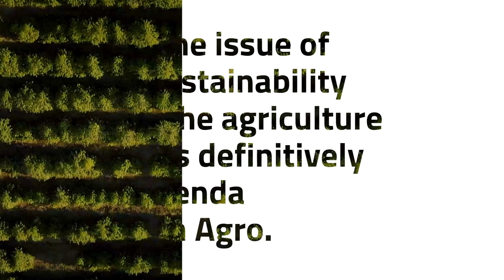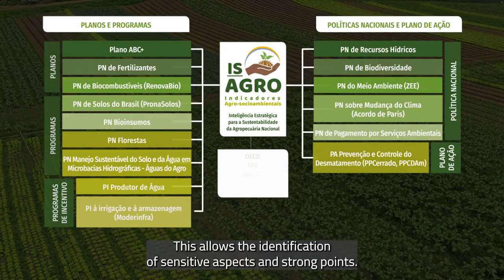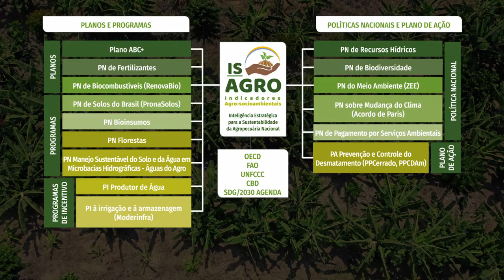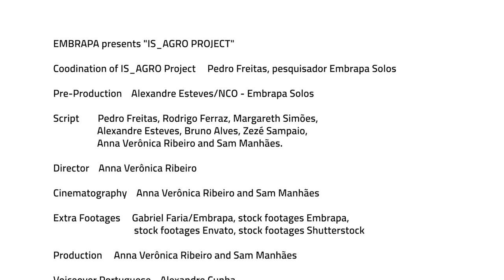IS_Agro Project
The IS-Agro project is an initiative by Embrapa Soils in partnership with Embrapa Agrobiology, Embrapa Environment, the Board of Research and Innovation, and with the collaboration of the Geological Survey of Brazil/CPRM.   The project was designed to provide strategic information to government agencies, especially the Ministry of Agriculture and Livestock (MAPA), in support of efforts to monitor the sustainability of national agriculture.
The project aims to propose new metrics and indicators for monitoring, formulating and implementing public policies of interest to the agricultural sector. The indicators will be processed and updated automatically in a digital environment and made available, in dashboards, in a web service consumed by the Brazilian Agricultural Observatory (MAPA), at the Pronasolos Geoportal, amongst other data dissemination media.